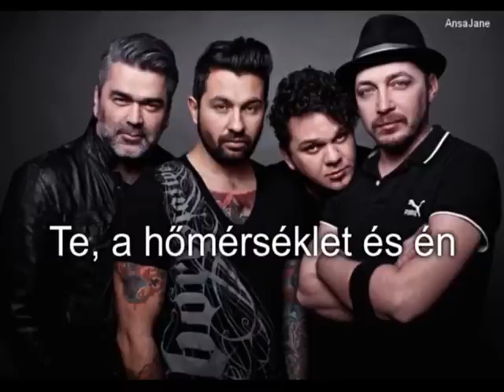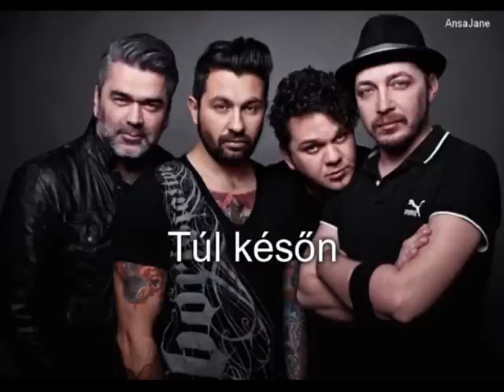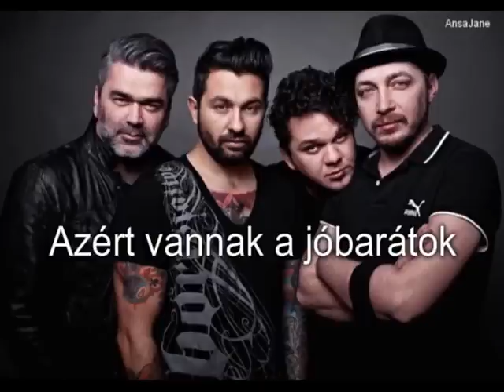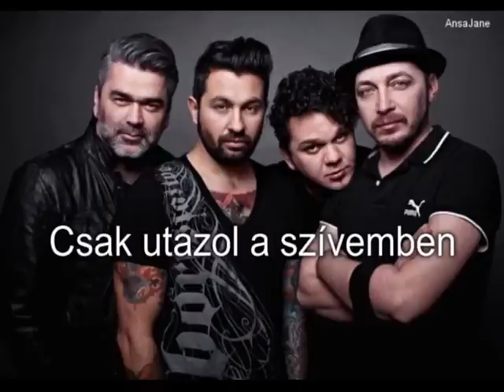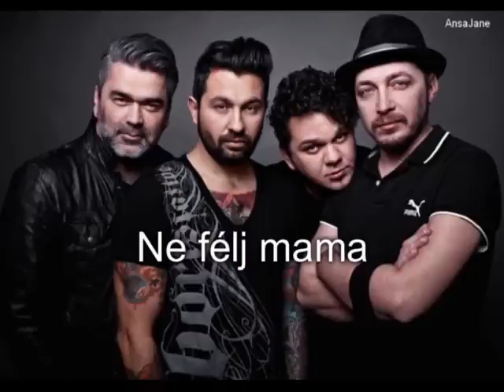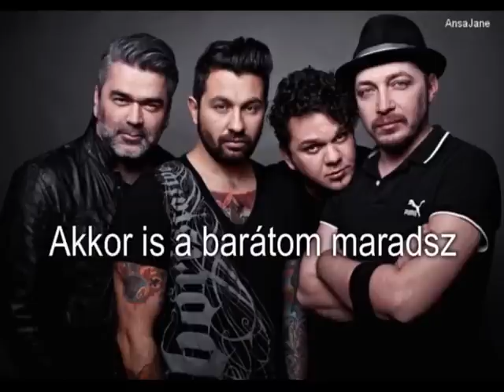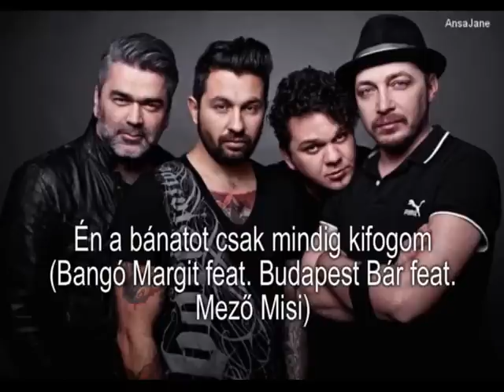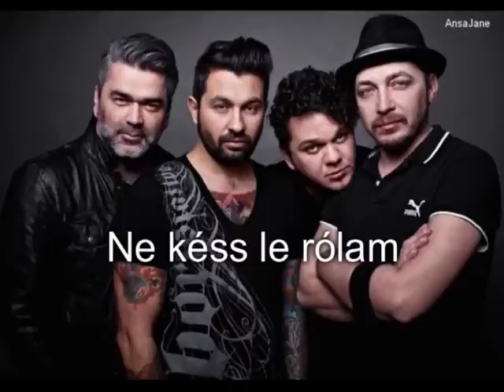Best Of Magna Cum Laude (Part 1)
Remélem tetszik! :) Még több MCL videót találtok a csatornámon!
Figyelem!
Még mielőtt félreértés történne, ezen a videón nem csak Magna Cum Laude dalok hallhatóak, hanem olyan is, amelyekben a zenekar énekese, Mező Misi közreműködött. Valamint tudom hogy nem minden dal egyforma minőségú, nagyon sajnálom, de higgyétek el, hohy ez nem az én hibám! Ettől függetlenül nagyon remélem hogy tetszik a kis összevágás! :) Nézzétek meg a második és a haramadik részt is! :)